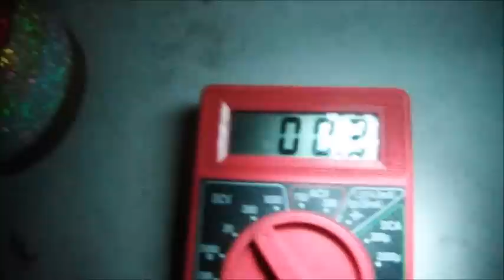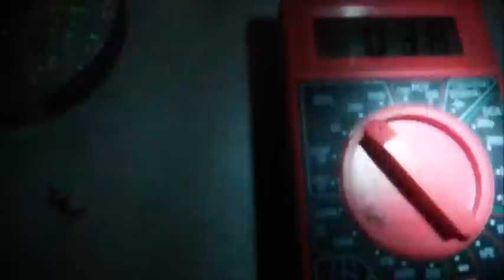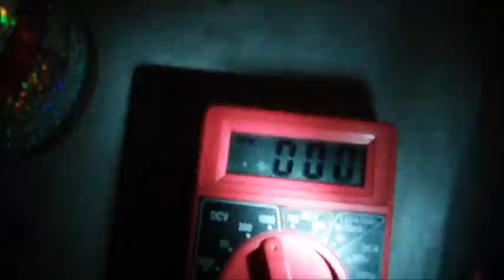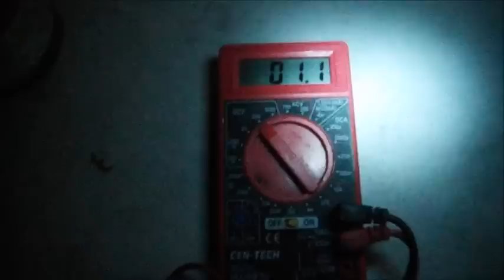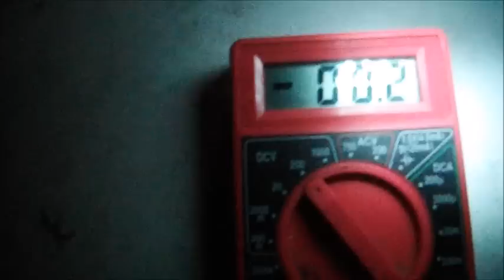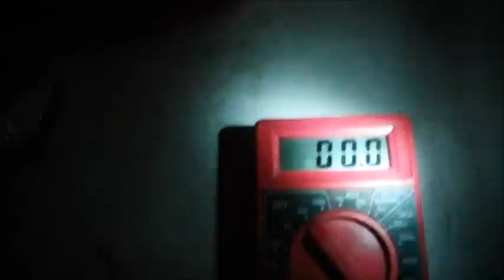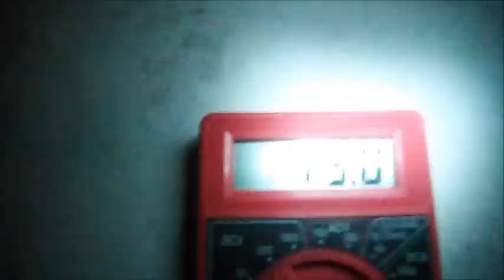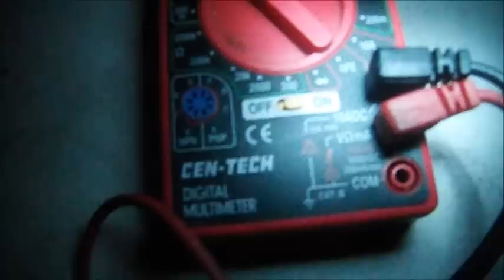WE GOT WIND AT THE OFF GRID CAMPER 07 ™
Description

I got wind tonight and thought I would share with you my findings